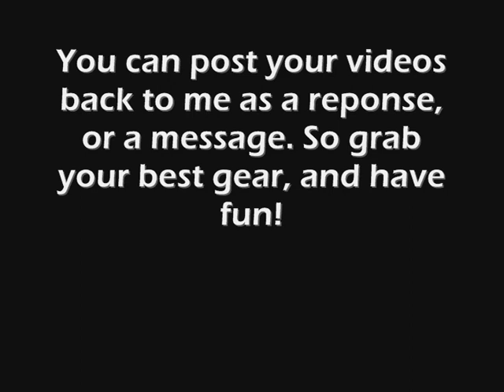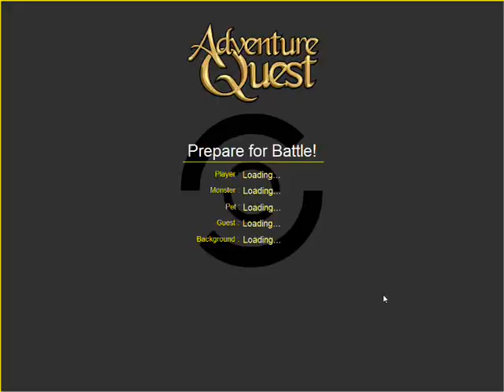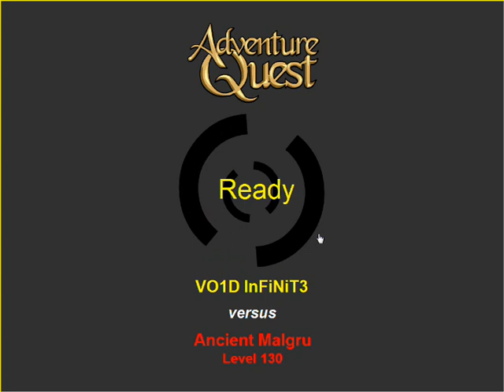DigitalX: RA Survival Challenge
As i haven't put out a video for a while, (of AQ at least) i thought this would be a fun idea, all info is in the video at the beginning, have fun!